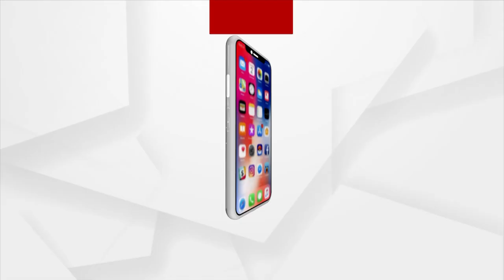ଖୋଲିଲା ବ୍ୟାରିକେଟ୍‌, ଜଗନ୍ନାଥଙ୍କ ଦର୍ଶନ ପାଇଁ ଧାଇଁ ଗଲେ ଭକ୍ତ